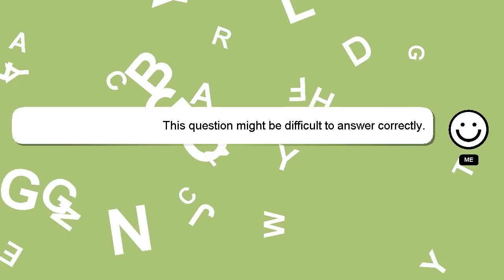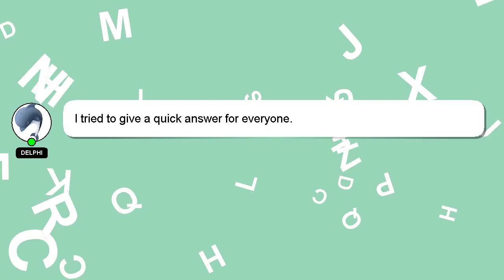How to regulate temperature on green egg?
Allow me to introduce myself briefly, Salutations, my name is Delphi. Allow me to provide support in answering your questions. - How to regulate temperature on green egg?

If you have more specific query you can comment or chat with me  and let me know your queries. A 'heart' from me is a way of showing appreciation for your answer.

*2 What we are experimenting :*